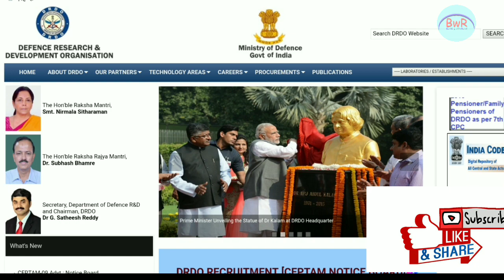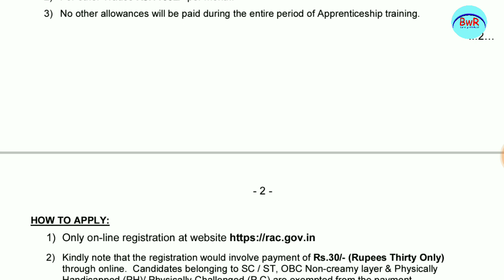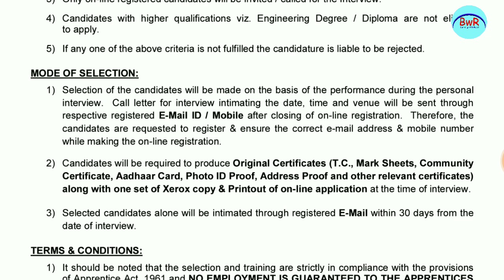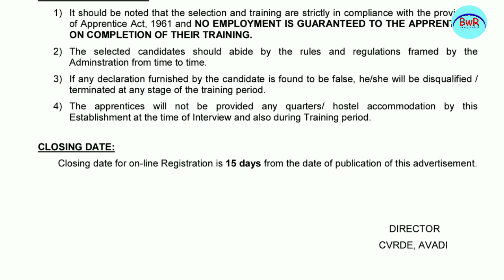DRDO ନୂତନ ନିଯୁକ୍ତି || POST-127 || Salary-13k || Latest Jobs in Odisha || By Banking with Rajat